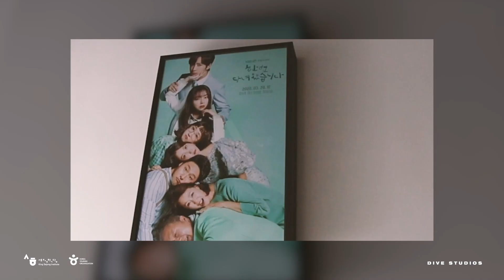2021 Cyber Sejong Korean Culture Academy Recap